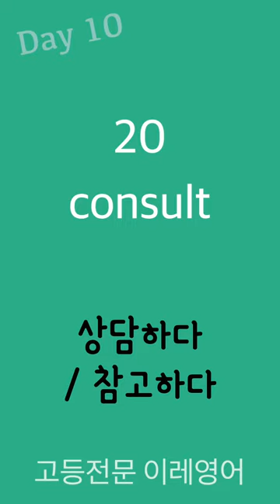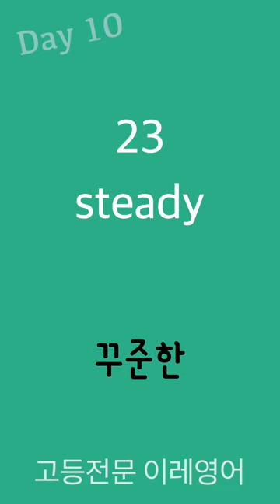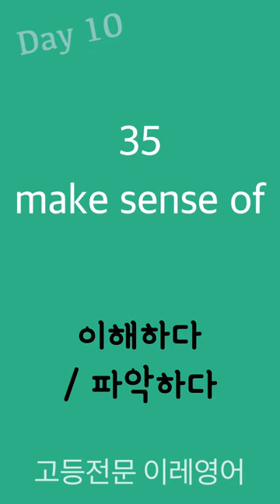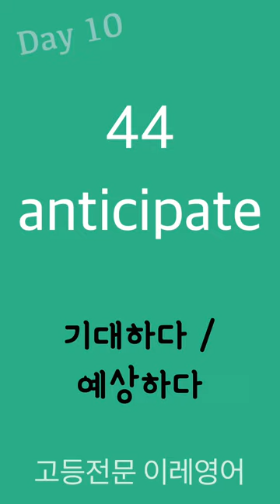고등영단어 50개 [10일차] 451-500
Finally we reached 500 words

50X10=500